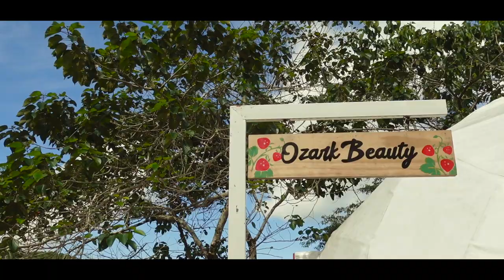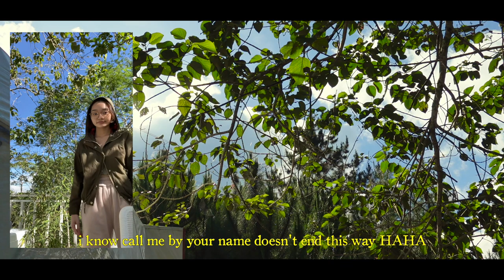a 20th birthday vlog inspired by Call Me By Your Name [at the Taglucop Strawberry Hills 🍓]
(the most important thing that editing this video made me realize is how horrible my posture is HAHAHA D: i will work on my back im sorry HAHAHA)

i love Call Me By Your Name :') i think it's one of the most beautiful films ever made. i ponder about its beauty all the time, and so when my mom told me we were going to spend 2 nights at the Taglucop Strawberry Hills for my 20th birthday, i thought it would be a great idea to *attempt* to vlog the way i think Elio would (idk HAHA).

the beautiful resort being so close to nature made it possible for me to film lovely lovely shots of the greenery. it sure wasn't Italy, but man, its beauty was different.

 hopefully my *attempt* was good enough to entitle this vlog as something inspired by the lovely film :') + it's my first time color grading and damn that was difficult, so i apologize for any ugly looking colors and shots :')

i hope you guys enjoyed this vlog!! and aaa i apologize for the late post, i procrastinated editing this because i was scared of color grading HAHA :'D

the cute dress: @trendency.ph

m u s i c:
Hallelujah Junction (1st Movement) - John Adams
Mystery of Love - Sufjan Stevens
Une Barque Sur L'Ocean - André Laplante & Maurice Ravel
Morning In Heidelberg - Franz Gordon
Sonatine Bureaucratique - Frank Glazer
Zion Hφrt Die Wδchter Singen - Alessio Bax
Le Jardin Féerique - Valéria Szervαnszky & Ronald Cavaye